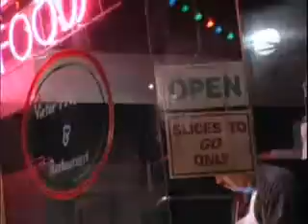My Montage 2/9/09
viajecito